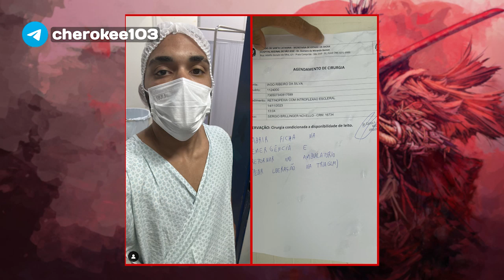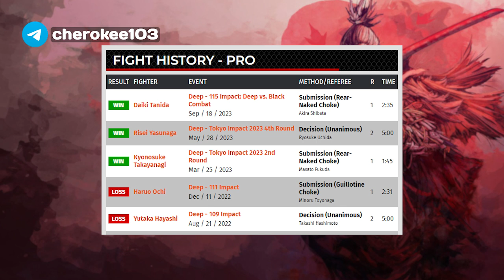Жалгас Жумагулов Масато Накамуро Naiza FC 55